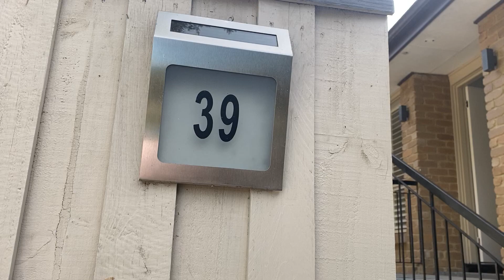For Rent | 39/83A Lincoln Road, Croydon